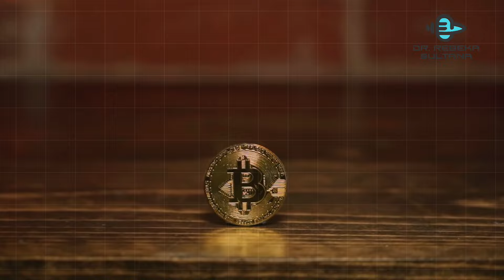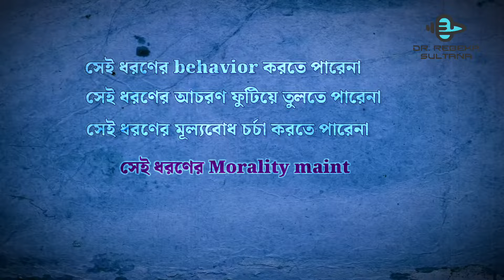কিভাবে সাধারণের মধ্যেও অসাধারণ হয়ে ওঠা যায়? - Dr. Rebeka Sultana